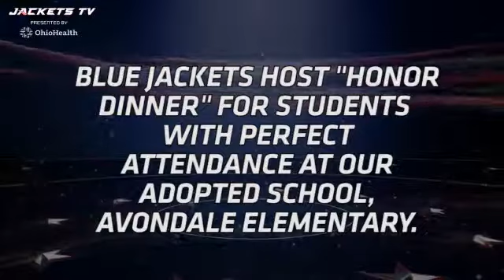Avondale Perfect Attendance Dinner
Colton Gillies, Dalton Prout and Dan Hinote all helped serve dinner to students with perfect attendance at our adopted school, Avondale Elementary.